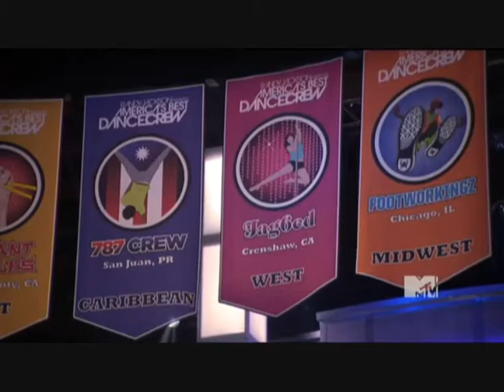ABDC S6 Ep2 Part5